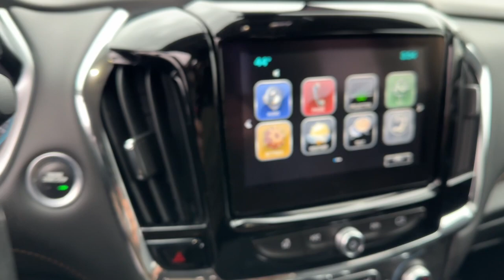2018 Chevrolet Traverse dayton, vandalia, middletown, englewood, beavercreek 11019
Satin Steel Metallic Used 2018 Chevrolet Traverse 3LT available in Vandalia, Ohio at Joseph Airport Toyota. Servicing the Dayton, Vandalia, Middletown, Englewood and Beavercreek, OH area.

New Price! Certified. Satin Steel Metallic 2018 Chevrolet Traverse 3LT FWD 9-Speed Automatic 3.6L V6 SIDI VVTbrbr**CERTIFIED LIFETIME POWERTRAIN WARRANTY** Recent Arrival! Odometer is 1030 miles below market average! 18/27 City/Highway MPGbrbrCertification Program Details: We know that shopping for a pre-owned vehicle can be full of uncertainties. We are so confident in OUR pre-owned vehicles that we have covered them with our YES PLAN Certified program. Enjoy the peace of mind of a true NATIONWIDE powertrain warranty. Worry free ownership, Only from Joseph Airport. Awards:br  * JD Power Automotive Performance, Execution and Layout (APEAL) Study   * 2018 KBB.com 10 Most Affordable 3-Row Vehicles   * 2018 KBB.com Best Family Cars   * 2018 KBB.com 10 Most Awarded BrandsbrWe know that shopping for a pre-owned vehicle can be full of uncertainties. We are so confident in OUR pre-owned vehicles that we have covered them with our Joseph Airport Toyota Lifetime Powertrain Warranty program. Enjoy the peace of mind of a true NATIONWIDE powertrain warranty. Worry free ownership, Only from Joseph Airport.